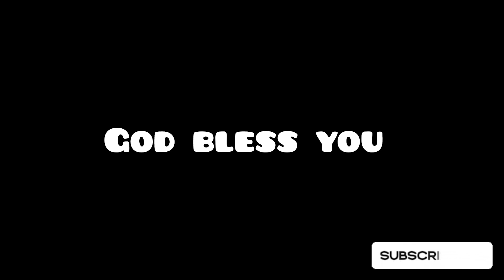Virgo 21 - 27 October Weekly Horoscope. Careers, Finance, Education, Love, Health. Hindi/Urdu